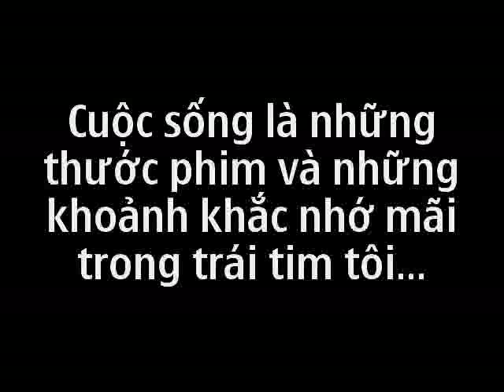Sinh nhat.....Cuoc song la nhung thuoc phim toi se luon nho nhung khoanh khac dang nho nay.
Cuoc song la nhung thuoc phim toi se luon nho nhung khoanh khac dang nho nay